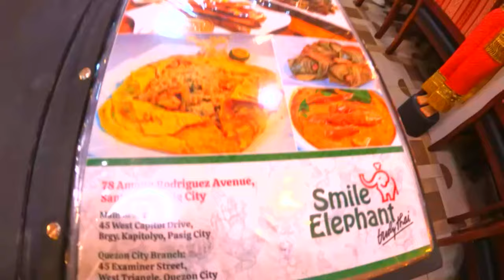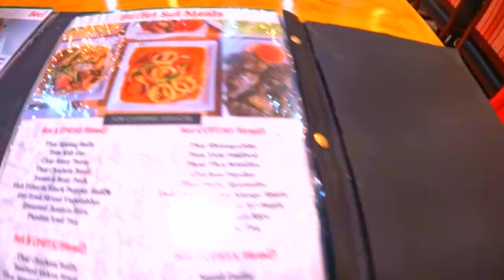Thai Food SMILE ELEPHANT TRULY THAI Restaurant Amang Rodriguez Ave, Santolan Pasig Happy Valentine's